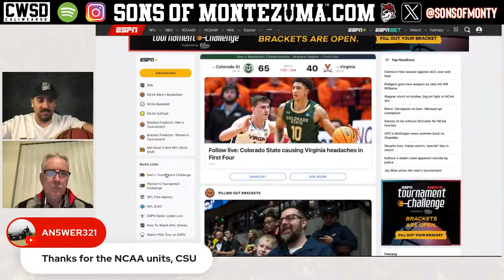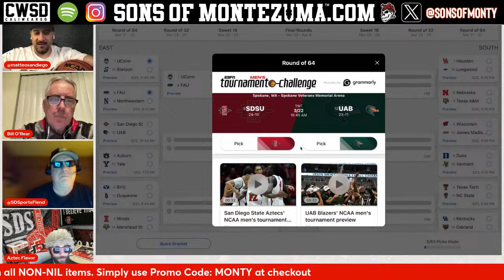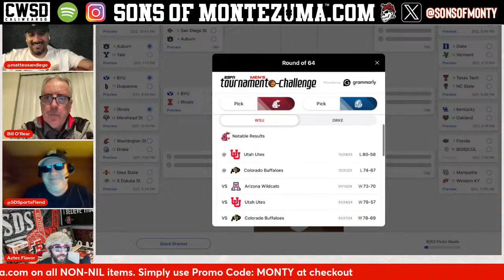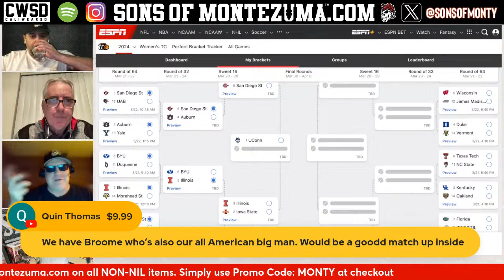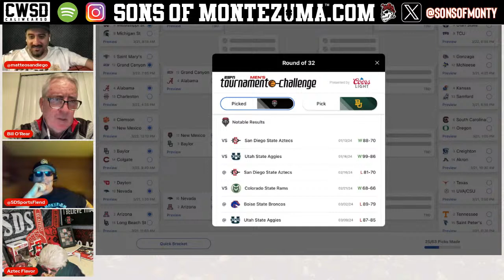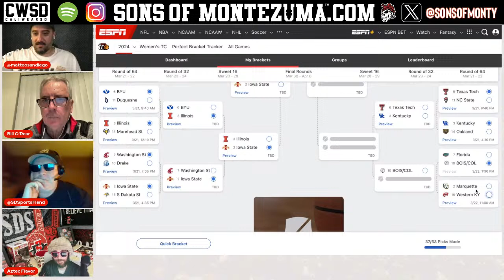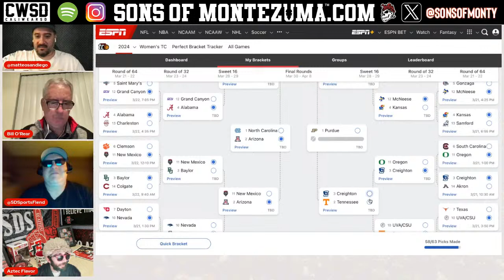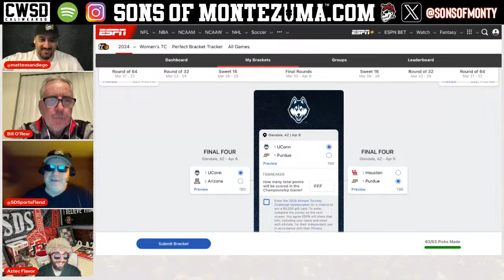Live: Bust Our March Madness Brackets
We create our own NCAA Tournament Brackets on YouTube Live. We'll be discussing some teams, some matchups, and a little bit of what's going on tonight in the play-in games. See you in the chat!